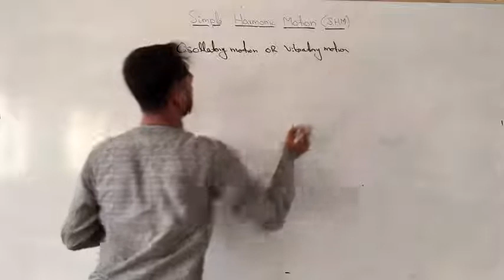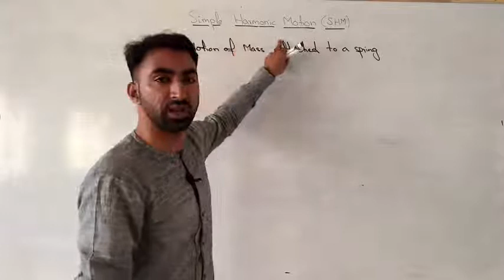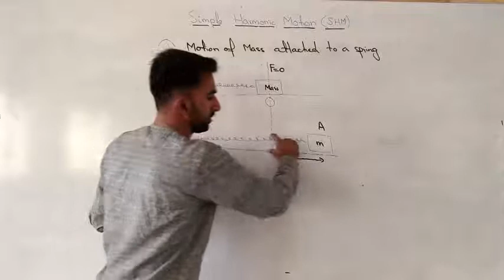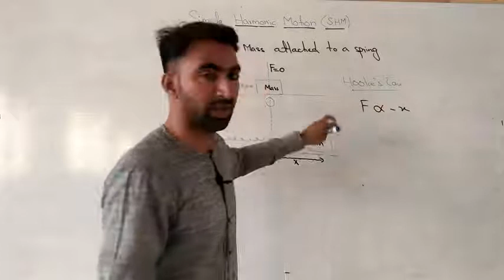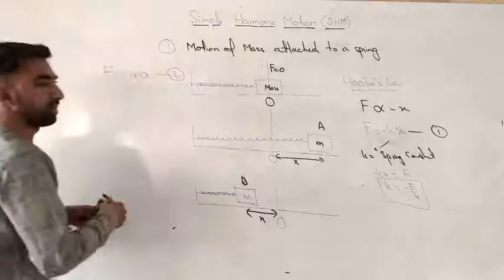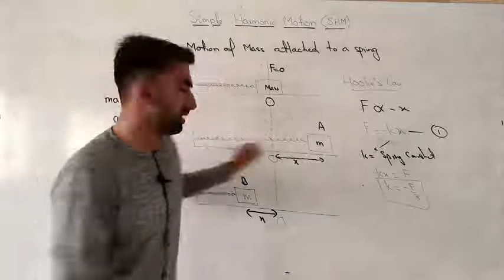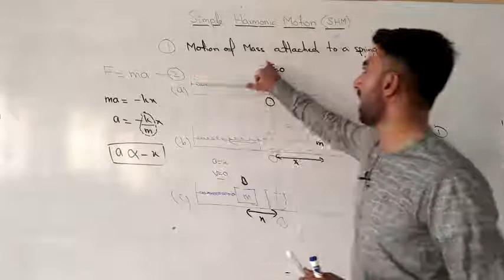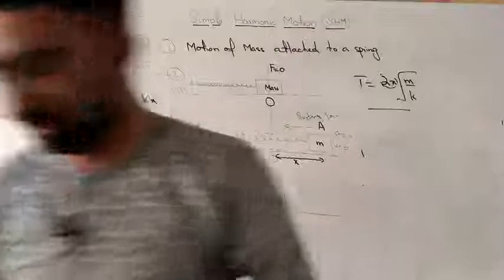10th Physics Chapter 10 Topic 10 1 Simple Harmonic Motion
This lecture covers the very first topic.